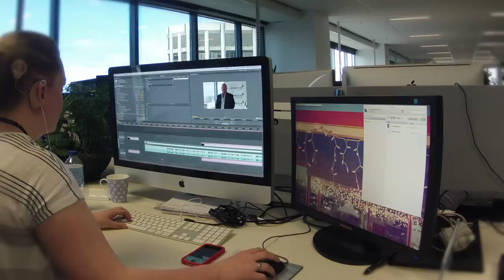The Day in the Life of Connective